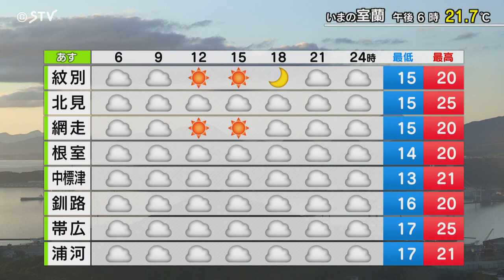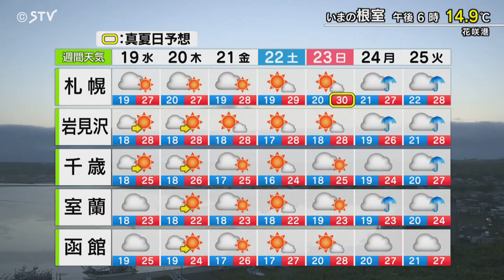【そらナビ】あすの北海道 北側で晴れ 南側で曇り ムシ暑さ続く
あす19日（水）北海道の天気予報をどさんこワイドで天気コーナーを担当する山本義幸予報士がくわしく解説します。（2023年7月18日午後6時45分放送）